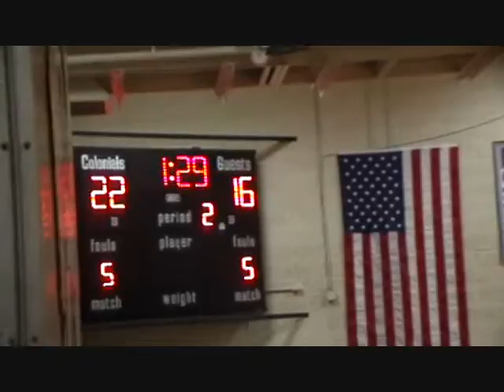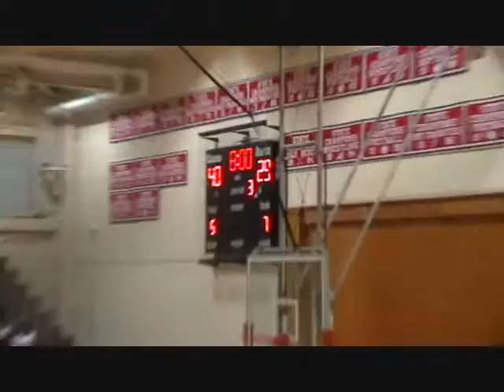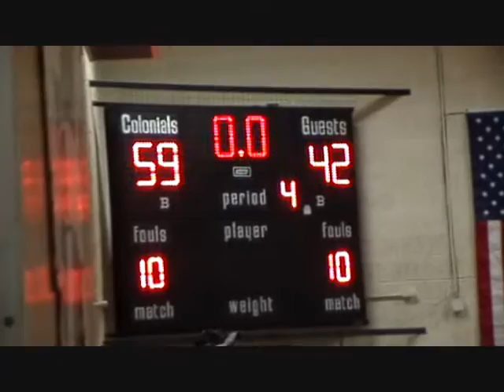William Penn vs AI 2016-full game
William Penn plays solid game vs AI- Improves to 13-1

A.I. du Pont – Inge 7 2-5 16, Copeland 1 1-2 3, Bailey 2 0-0 4, Ortega 1 0-1 3, Carter 3 1-2 8, Potts 0 0-0 0, Comeger 1 3-4 5, Purnell 0 1-2 1, Pebbles 0 0-0 0, Dantley 1 0-0 2, Guthrie 0 0-0 0. Totals 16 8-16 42
William Penn – Crumel 3 3-5 11, Hodges 3 0-0 6, Johnson 4 5-7 13, Walsh 2 5-8 9, Hines 2 1-2 5, Rynkowski 0 0-0 0, Jackson 1 0-0 2, King 1 0-0 2, Henry 0 2-4 2, Bowling 1 0-0 2, Cochran 0 0-0 0, Hucks 3 1-1 7. Totals 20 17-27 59
3-Point Goals: A.I. 2 (Inge, Ortega), William Penn 2 (Crumel)